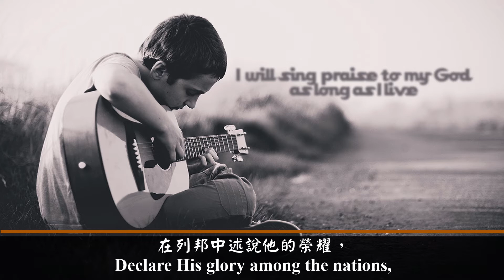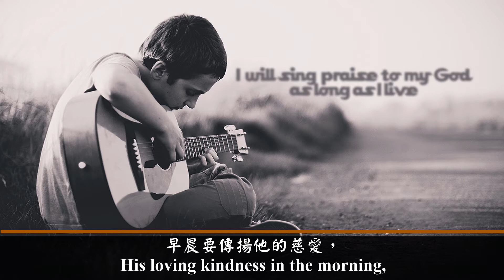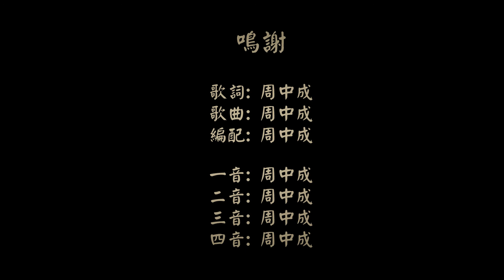向主唱新歌 (套鼓版)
歌詞:
你們要向主唱新歌！
全地要向他歌唱，
你們要用悟性歌頌。
向他歌唱，
稱頌他的名。
天天傳揚他的救恩，
在列邦中述說他的榮耀，
早晨要傳揚他的慈愛，
每夜傳揚他的信實。
在萬民中述說他的奇事，
因為主為大，
當受大的讚美。
他在萬神之上，當受敬畏。
我要永遠稱謝他，
在他聖民面前仰望他的名。